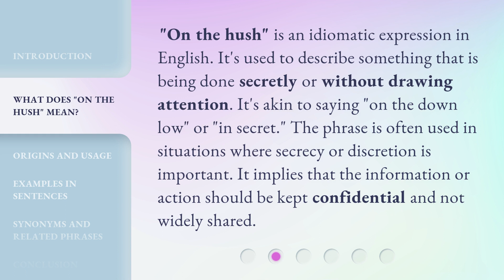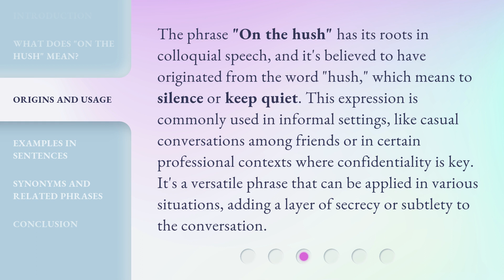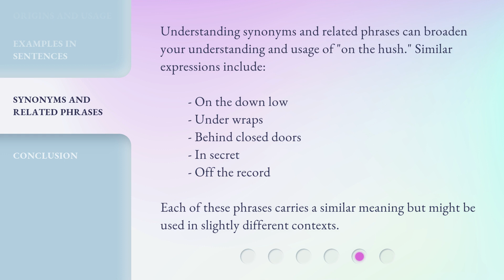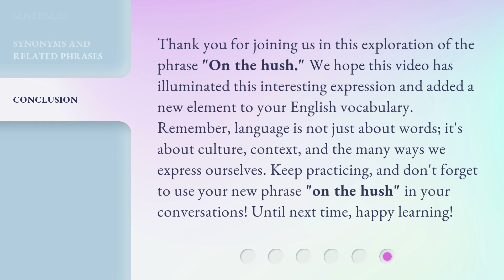Unveiling the Mystery: Understanding "On the Hush"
Unveiling the Mystery: Understanding 'On the Hush' • Unlock the secrets behind the enigmatic phrase 'On the Hush' in this captivating video. Discover its hidden meanings, origins, and cultural significance. Dive into the intriguing world of secrecy and whispers as we shed light on this mysterious expression.

00:00 • Introduction - Unveiling the Mystery: Understanding "On the Hush"
00:34 • What Does "On the Hush" Mean?
01:03 • Origins and Usage
01:37 • Examples in Sentences
02:12 • Synonyms and Related Phrases